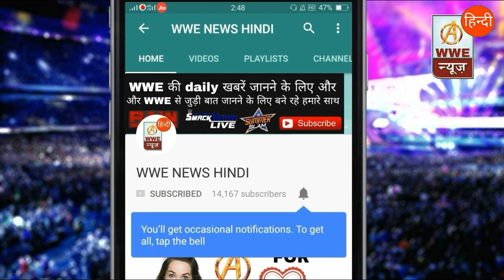Shan McMohan Suspended ! Wwe Championship Hell in a Cell Match ! No Mercy Cruiserweight ??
Why Shane McMahon suspend, Shane McMahon suspend, Shan McMahon, Wwe Championship Hell in a Cell Match, No Mercy Cruiserweight, Shane McMahon attack Kevin Owens, Vince McMahon return 2017, WWE in India, Neville vs enzo amore no Mercy, New update